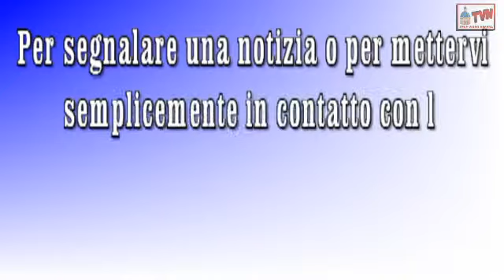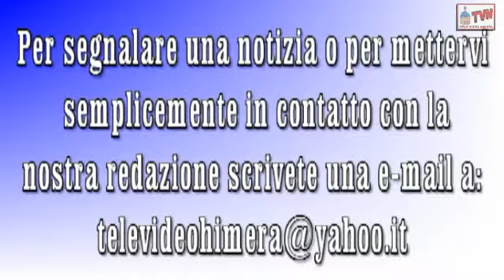Termini Imerese - Incontro Di Gesù Risorto Con La Madonna 2014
Per la prima volta a Termini Imerese nella parrocchia Sant'Antonio di Padova alla fine della funzione del sabato notte si è fatto l'incontro fra Gesù Risorto e la Madonna.